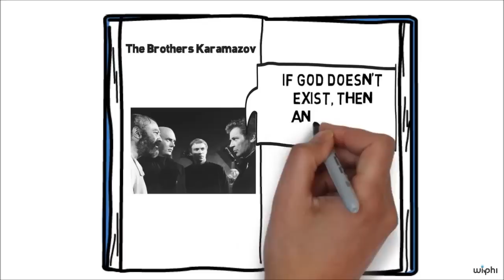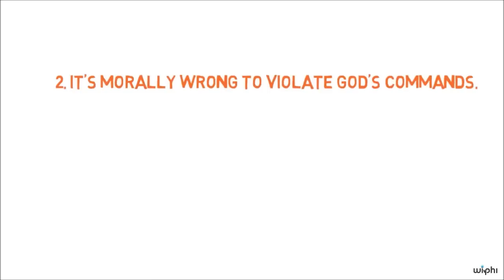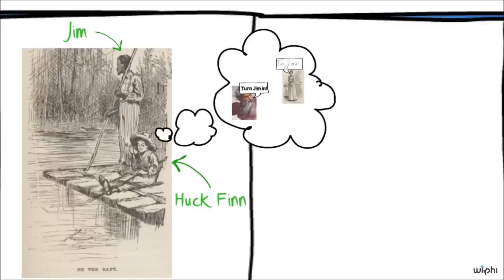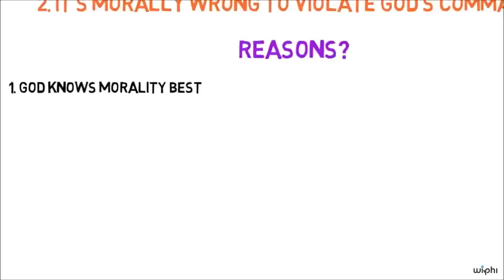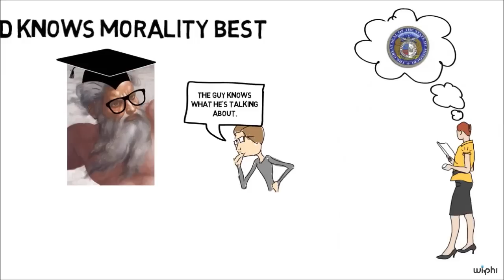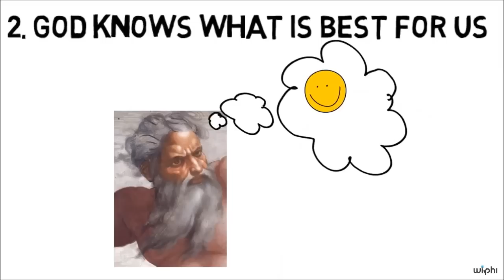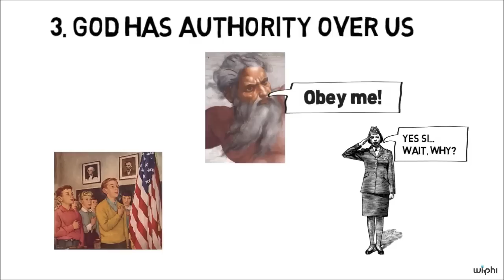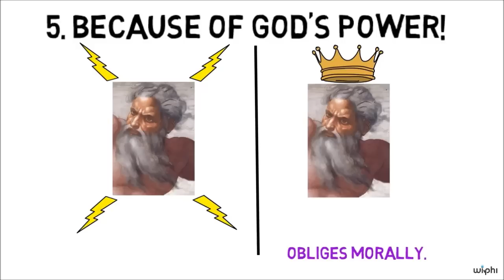Morality Comes from God?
Philosophy professor Stephen Darwall considers the relationship between morality and God. Specifically, he asks: is morality the same thing as the commands of God? Is there no morality if there is no God? Ultimately, Stephen will argue that morality and God's commands are distinct.

If you believe God exists and that we should follow his commands *for certain reasons*, then the divine command theory of morality is false.

Wireless Philosophy's mission is to introduce people to the practice of philosophy by making videos that are freely available in a form that is entertaining, interesting and accessible to people with no background in the subject.